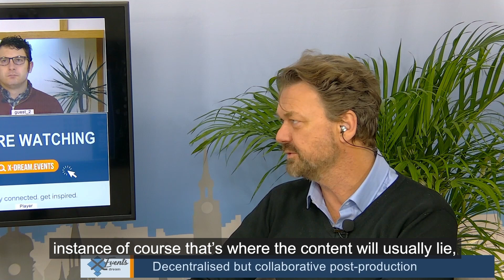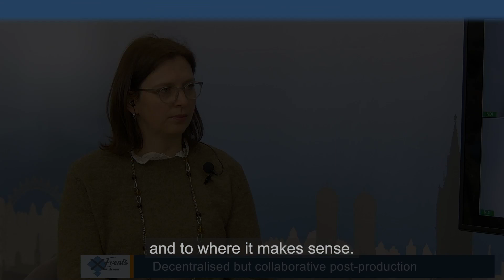Data Storage in a Decentralized Workflow│ x-dream-group Q&A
Where is data stored and exchanged at PAM for a decentralized workflow?
Learn more from industry specialist, Oliver Meurer of Flow Works, from our January 2021 virtual tech talk held on x-dream.events.
Interview Partner: Oliver Meurer, Flow Works
x-dream-group:
What’s new in the media industry and our partner portfolio
x-dream-distribution is focused on innovative products for the media industry. Today we are offering a product portfolio that includes separate products as well as solutions. Ingest, Transcoding, Quality Control, Workflow, MAM, PAM, Shared Edit, Remote Edit, Newsroom, Outgest, Publishing, social media, Stream Playout, Monitoring, VOD.
Of course, we can offer you trials for all our software products.